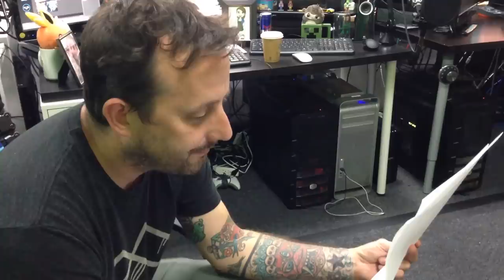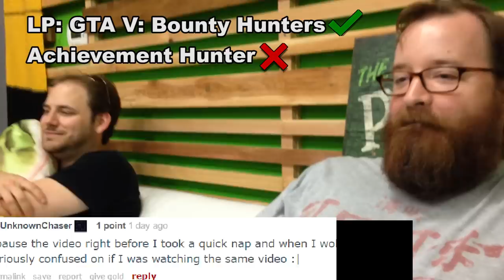Presented with Comment #1 - Week of July 26th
Geoff test out a new show featuring the comments from you, the viewers. Can Jack, Gavin, and Ryan guess which video and which site these comments came from? Earn five points, and you'll be named the winner.